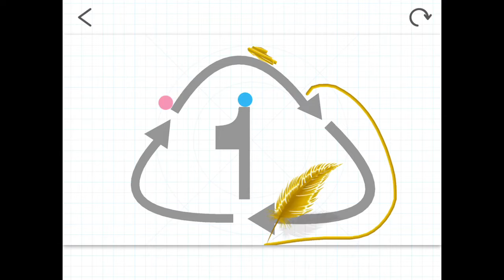ゆうた⊿⁴⁶ (Japan)